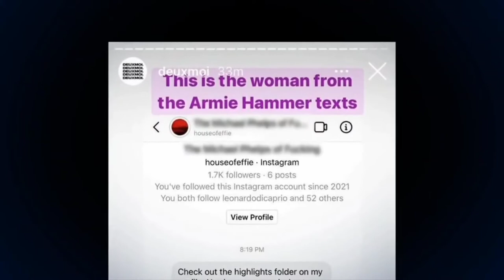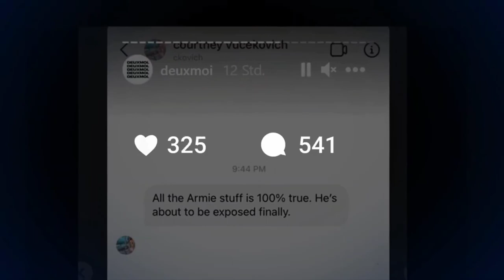Courtney Vucekovich lied about Deuxmoi in House of Hammer.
Courtney Vucekovich lied about Deuxmoi in House of Hammer.She said Deuxmoi contacted her, when in fact she was the one who contacted Deuxmoi. So many lies from Courtney Vucekovich. Discovery+, Talos Films didn't verify anything.